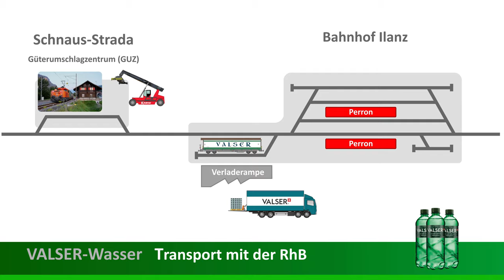RhB Rhätische Bahn - Die Ge 6/6 II 707 mit Valser Wasserzug, cab ride, Rhaetian Railway trains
Allegra! Hier nun Teil 8 der Videoserie "RhB Ge 6/6 II - Die letzten Jahre der 700er". Morgens um 04:48 Uhr beginnt der Zug 4709 in Landquart mit 2 Personenwagen, um in Ilanz morgens die ersten Wagen mit Valserwasser zu holen. Dazu wird in Schnaus ab ca. 6:15 Uhr morgens mit dem Umlad der Valserwasser-Wechselbehälter begonnen. Im Film reisen wir frühmorgens bei Dunkelheit mit dem Zug nach Ilanz, beobachten die Ladevorgänge mit der Elektro-Ameise in Ilanz und dem Stacker in Schnaus-Strada und steigen in Ilanz in den Zug ein, um bis nach Chur mitzufahren. Das Besondere: von Ilanz bis Chur wird der Zug als Güterzug mit Personenbeförderung (GmP) geführt. Ab Chur verkehrt der Zug dann mit der Zugnummer 5720 als reiner Güterzug bis Landquart. Die beiden Personenwagen werden dann ab Chur bis Landquart leer mitgeführt.
Morgens früh wirkt die Rheinschlucht „Ruinalta“ noch gespenstisch. Die Führerstandperspektive  vermittelt das eindrücklich.
Die Aufnahmen sind vom August 2021, rund 10 Wochen vor der Außerdienststellung der Lokserie Ge 6/6 II und damit bereits heute historisch.

Kommentare  in YouTube sind  willkommen.

und Brian Bolger sowie Scott Holmes